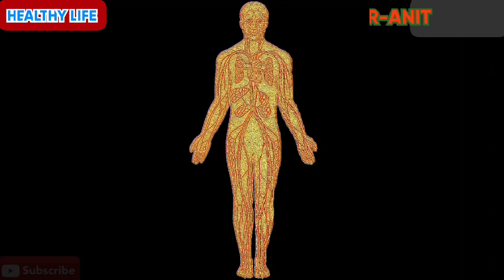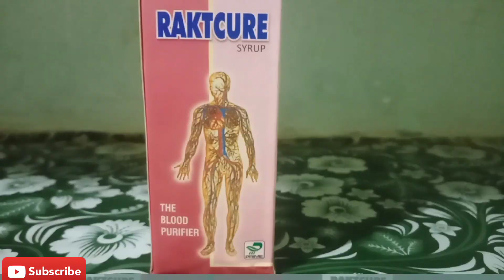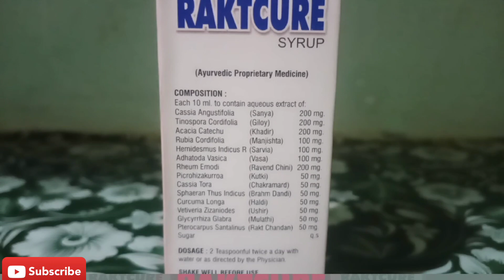शरीर की गंदगी 72 घंटे में साफ करें | पिम्पल, दाद, खाज, खुजली, एग्जिमा, स्किन सबका पक्का इलाज़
Blood ki safai kaise kre
Pimple ko kaise remove kre
Skin ko saf kaise rakhe
Acha face kaise banaye
Blood purifier
Itching treatment